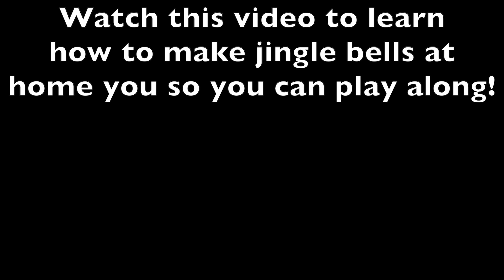"Jingle Bells" (just the song 😁🎸🌲)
Mr. C's fun and high-energy version of the classic Christmas song "Jingle Bells" 😁 Click the following link to learn how to make your own jingle bell instrument and play along